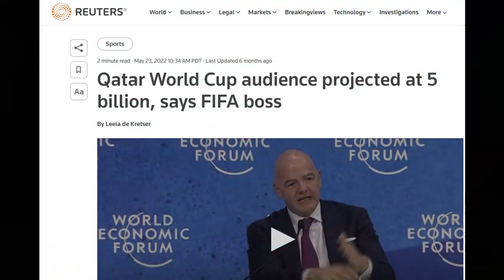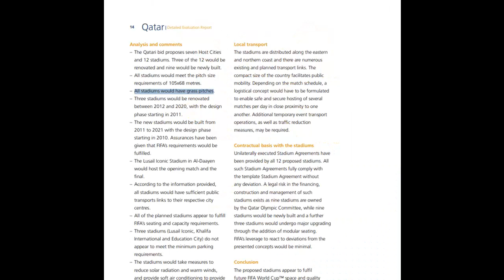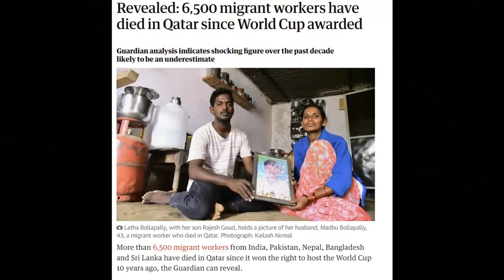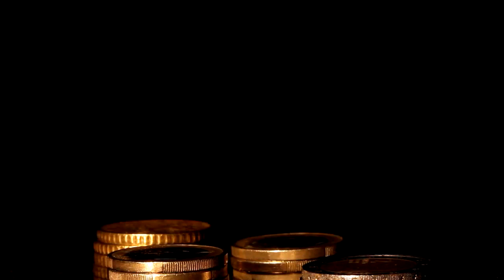The Qatar FIFA World Cup Grass problem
The insane saga of the grass pitches at the 2022 FIFA  World Cup